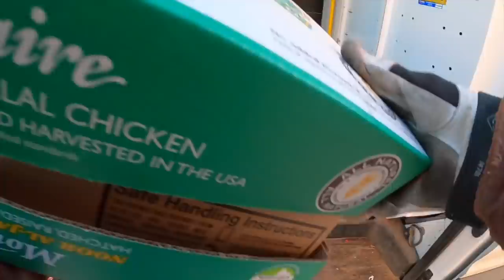Trash Picking Finds Of The Week! Ep. 552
Look what I found in the trash this week!